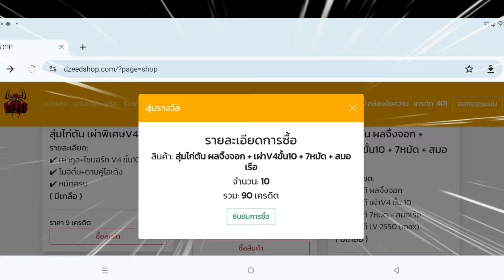💠ROBLOX - Blox Fruits: 🍈แจกผลโมจิถาวรฟรี!!อัพเดทล่าสุด😱โคตรEXP×2 +โค้ดรีสเตตัส✅ใส่ได้แน่นอน💯